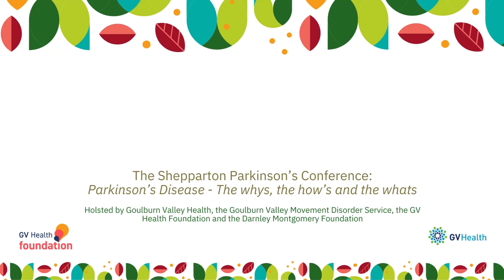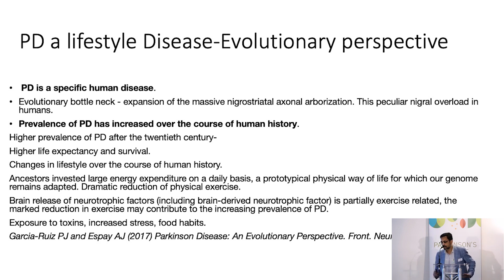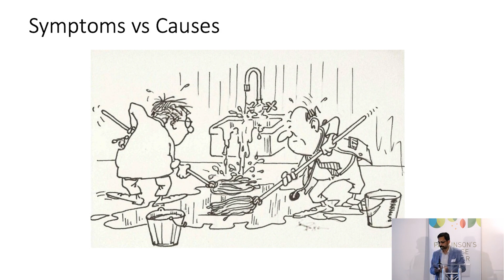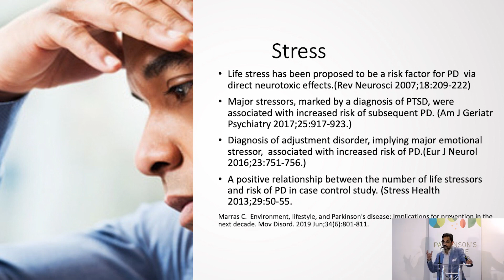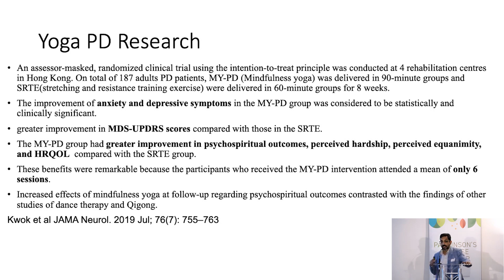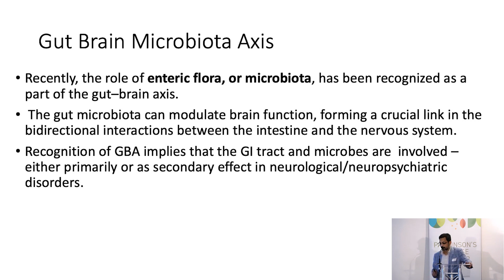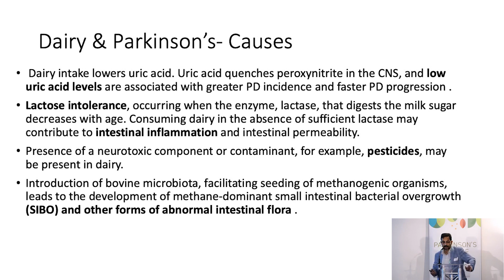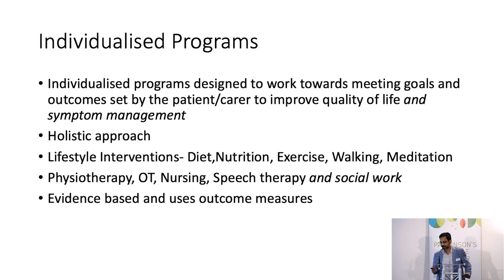Holistic Management of Parkinson's Disease, presentation at Parkinson's Conference, Shepparton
Parkinson's Disease is a progressive neurodegenerative movement disorder. So far we have not found any cure for it. All the known treatments can control symptoms mainly by replenishing low Dopamine reserves.
However, Lifestyle changes can help you to slow the progression of disease.
There is a substantial role of Meditation, Exercise, and Yoga in slowing the progression of the disease. Some modifications in diet can also help including taking good care of gut health.
To get more information on ongoing Outpace Parkinson's programs please